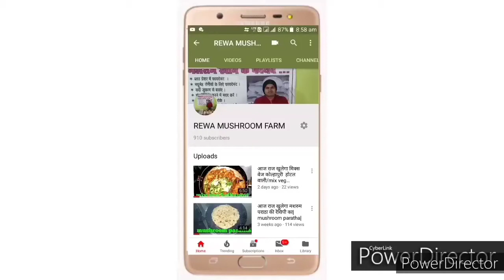how to make veg pulao/खिले खिले वेज पुलाव बनाने की रेसिपी/veg pulao/chef nishant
Veg pulao vegetable pulao pulao recipe veg rice recipe